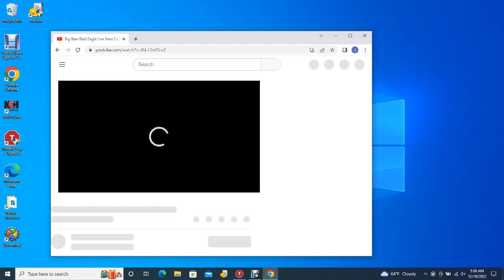Big Bear Bald Eagles 12/10/2022 05:04